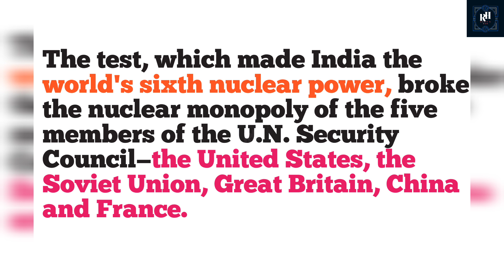Pokhran 2 😱।। दुनिया ने सुनी भारत की आवाज़ 💥।। National Technology Day ।।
Dear viewers , in this i will tell about Shakti operation which had stated from 11 may to 13 May and recently we celebrated National Technology Day and the theme of this year is , integrated Approach in Science & Technology for sustainable future. It was announced by state science and Technology minister Jitendra Singh.Pokhran nuclear tests were headed by an aerospace engineer and former president Dr. A.P.J.Abdul kalam Azad. Following the success of the operation the then prime minister Atal Bihari Vajpayee declared india a nuclear state , making it the 6th country to join the nuclear club of Nations. Since 1999, May 11 is observed as National Technology Day.